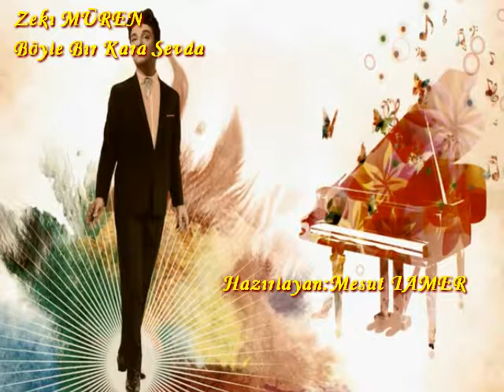Zeki MÜREN Böyle Bir Kara Sevda Hazırlayan Mesut TAMER